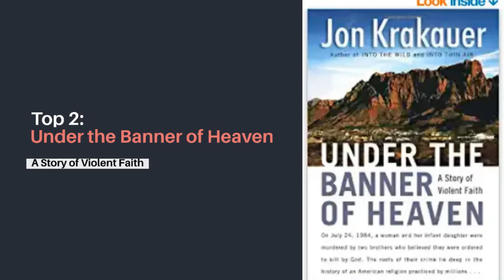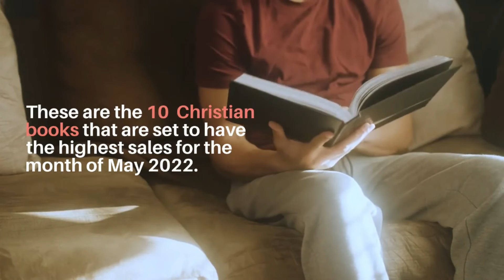Best Selling Christian Books for May 2022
The books mentioned in this video are listed here, along with their description, reviews, and where to buy them:

Description:

In this video, let me share with you the 10 best-selling Christian books in the month of May 2022. The books chosen here are based on their popularity and number of sales.

If you wish to learn more about my core beliefs, please go